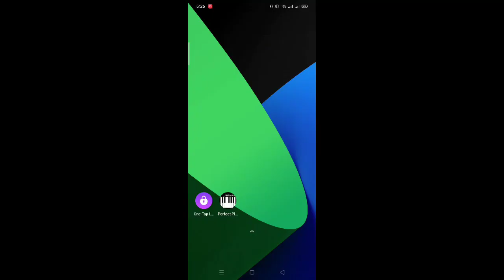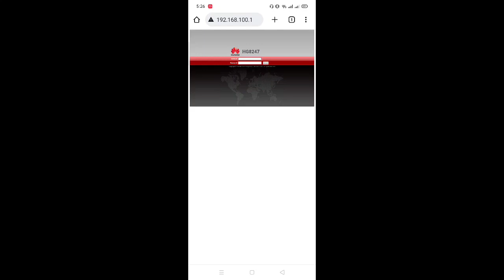How To Change Your Huawei Router Password - Must watch